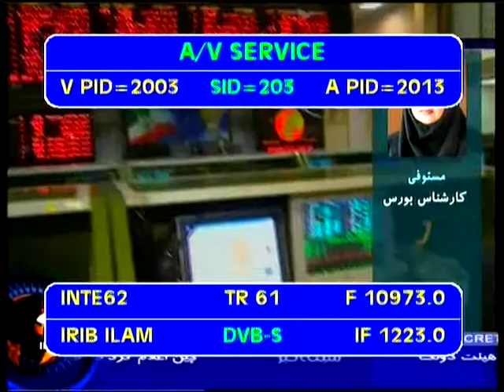dxsatcs.com : Intelsat 902 at 62.0°E_10 973 V IRIB Ilam